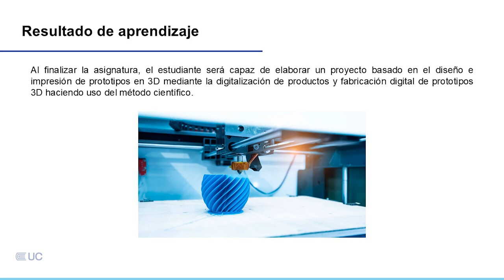Presentación de la asignatura: Prototipado 3D